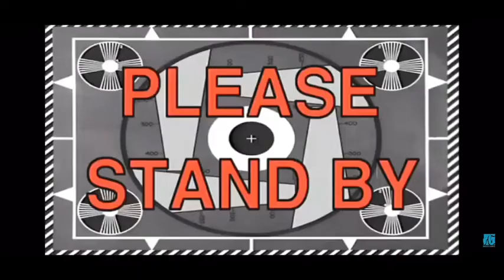I CUT MY OWN BANGS AND ITS LOOKS BAD!!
sorry i haven’t posted in so long i’m busy with school and all

kids have arthritis too ☠️